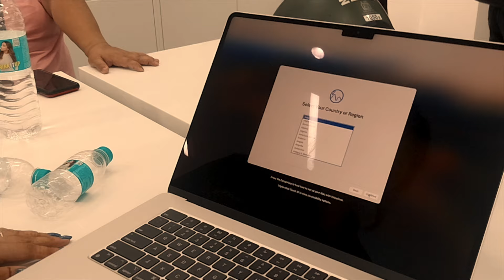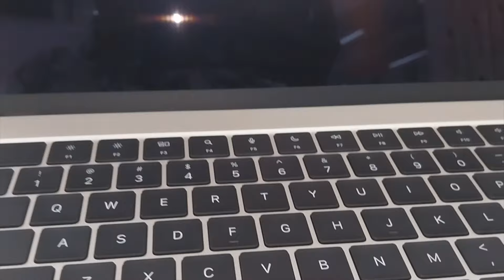macbookairm2 Bought my dream laptop. thanks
its my dream to buy a good laptop as i have good interest in editing videos and also good interest in electronics.